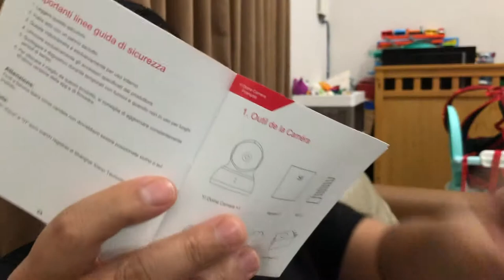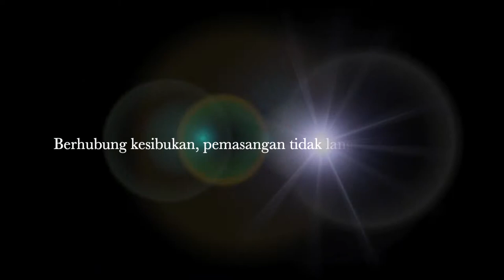Unboxing | Yi Home camera | CCTV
Bertujuan untuk memgetahui isi kemasan Yi Dome Camera yang dijual di pasaran. Yi Dome Camera ini memiliki resolusi yang cukup bagus dan disupport oleh aplikasi untuk iOS dan Android.

Jadi bisa digunakan untuk memantau keluarga kita ketika kita sedang tidak ada dirumah atau sedang bekerja, sehingga bisa mengetahui kegiatan keluarga kita yang ada dirumah.

Pengoperasianya juga relatif mudah serta instalasi yang cukup dimanja dengan dipandu oleh aplikasi baik di iOS dan Android.